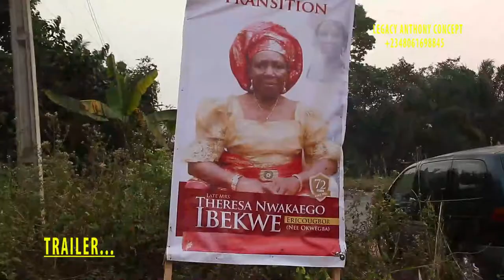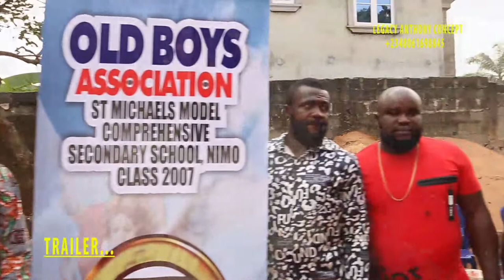Trailer of Funeral Ceremony of Late Mrs Theresa Ibekwe